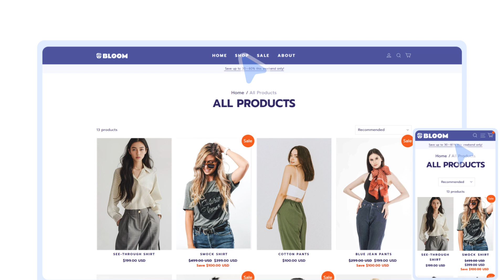Boost Your E-Commerce Visibility and Speed: SHOPLINE Page Speed Booster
Attract more customers and drive sales with SHOPLINE's Booster Page Speed Optimiser App. This powerful tool helps you improve your online store's performance in search engines, giving you a competitive edge in the online marketplace. With easy setup and real-time results, the Page Booster App is the perfect solution for boosting your online store's visibility. Watch this video to see how it works and start boosting your store's visibility today!

Join the ranks of over 600,000 merchants and Scale Your Business with SHOPLINE!